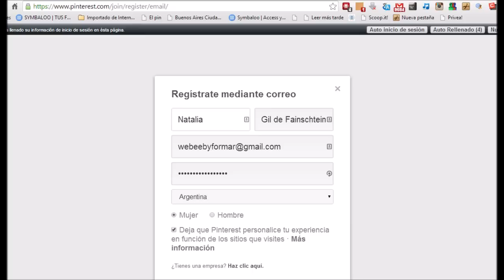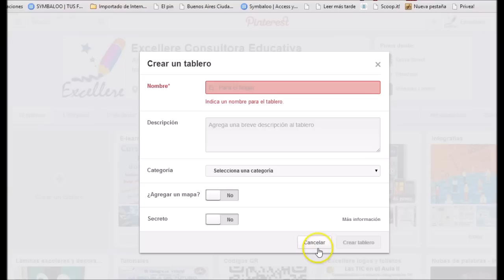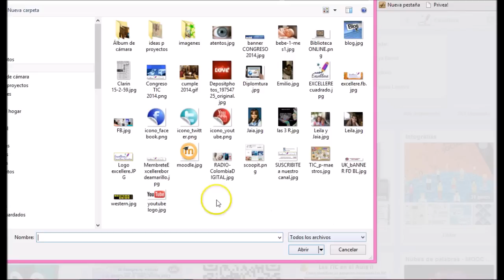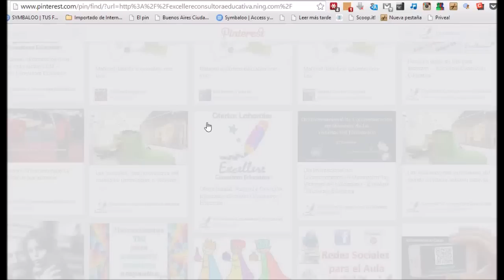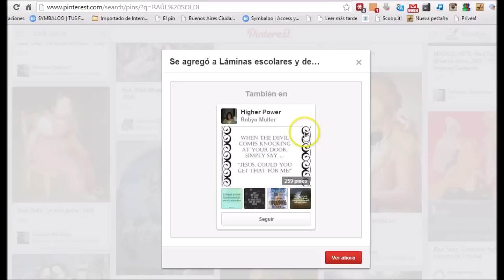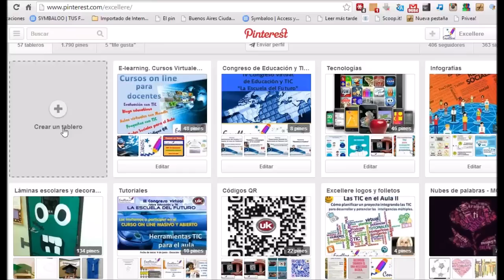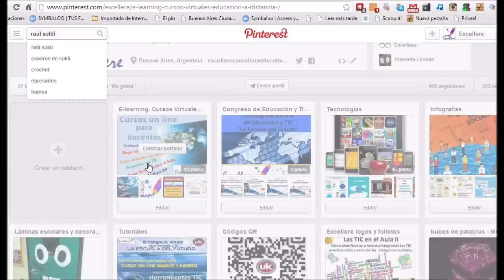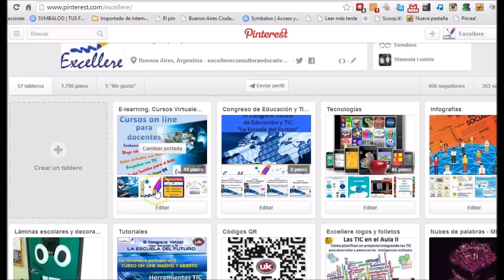Tutorial de Pinterest y usos en la Educación.